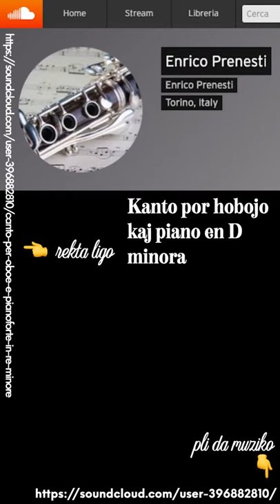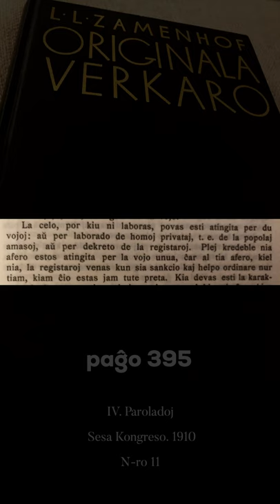Zamenhofa Medito 276 + Antaŭmedito 126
Popolaj amasoj kaj registaroj por Esperanto: ĉu kontraŭdiro?